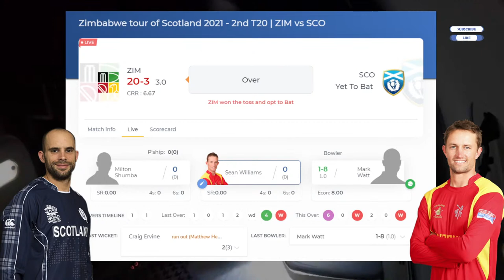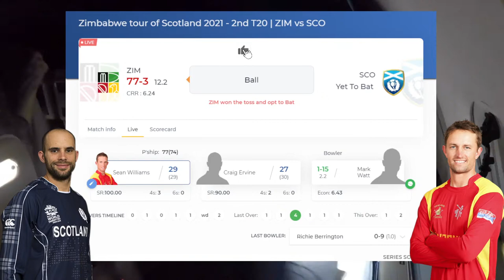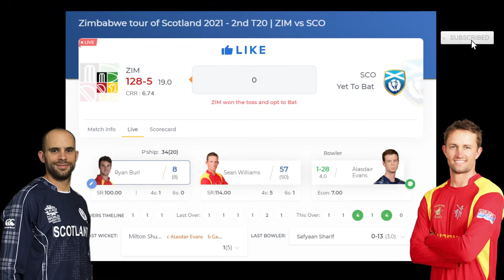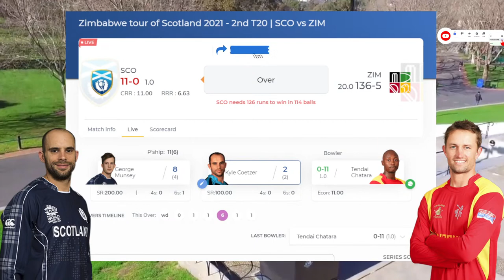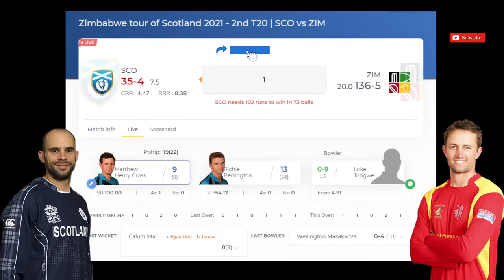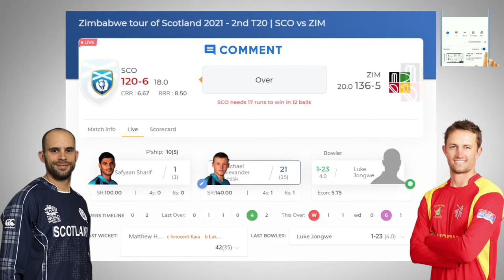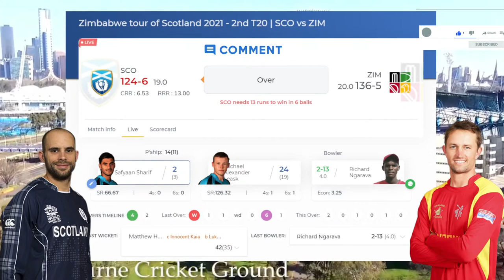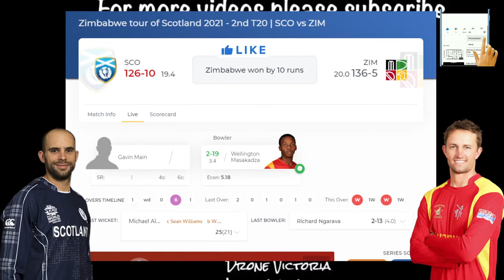🔴Live Scotland vs Zimbabwe, 2nd T20I - Live Cricket Score, Commentary. SCO vs ZIM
🔴Live Scotland vs Zimbabwe, 2nd T20I - Live Cricket Score, Commentary

Squads:

Squads:
Scotland Squad: George Munsey, Kyle Coetzer(c), Matthew Cross(w), Calum MacLeod, Richie Berrington, Michael Leask, Alasdair Evans, Safyaan Sharif, Mark Watt, Hamza Tahir, Chris Greaves, Adrian Neill, Ollie Hairs, Craig Wallace, Gavin Main, Chris Sole, Dylan Budge

Zimbabwe Squad: Wesley Madhevere, Tadiwanashe Marumani, Regis Chakabva(w), Dion Myers, Craig Ervine(c), Milton Shumba, Ryan Burl, Wellington Masakadza, Luke Jongwe, Tendai Chatara, Richard Ngarava, Sean Williams, Sikandar Raza, Tinashe Kamunhukamwe, Tarisai Musakanda, Donald Tiripano, Blessing Muzarabani

🔴LIVE | ScotlandVs Zimbabwe 2nd T20i Live | Today Live Cricket Match | Zim Vs IR 3rd Odi Live

Match:SCO vs ZIM, 2nd T20I, Zimbabwe tour of Scotland, 2021
Date:Friday, September 17, 2021
Time:6:30 PM
Venue:Grange Cricket Club, Edinburgh